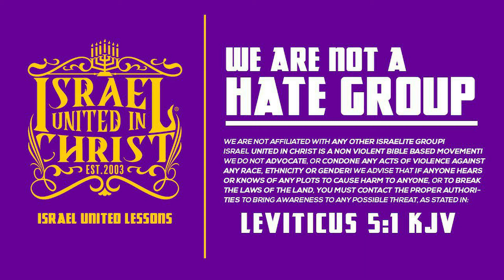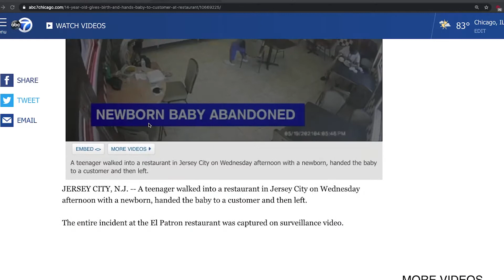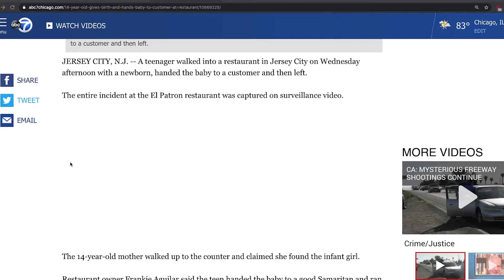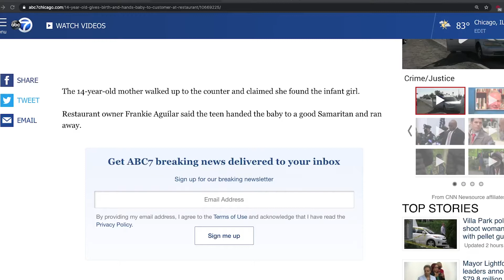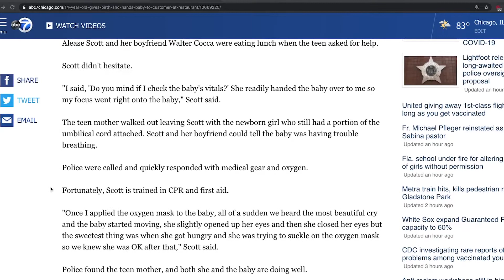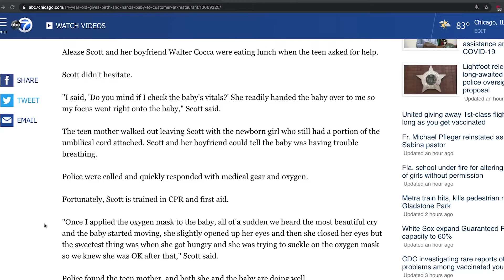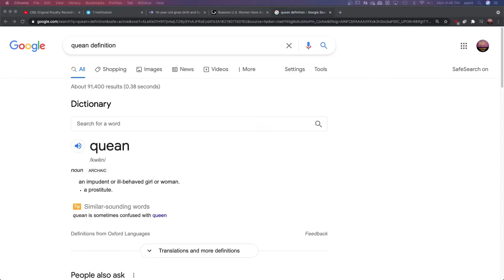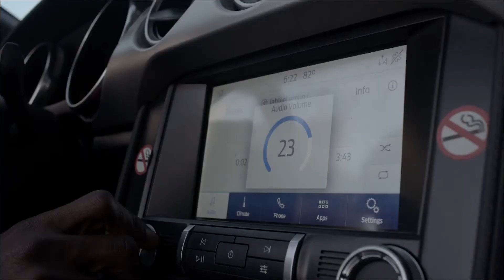The Israelites: War Time Radio Show Episode 5 - Fornication - Pt 2